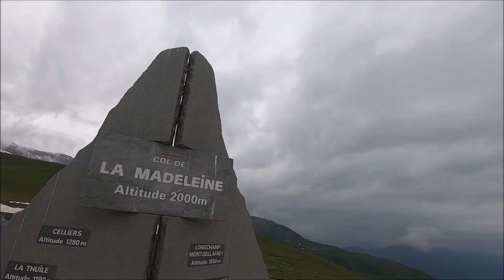Ski au Col de l'Iseran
Entrainement ski alpinisme sur le col de l'Iseran, début du mois de Juin sous la neige. Beau tour de vélo, Col du Chaussy, col de la Madeleine.